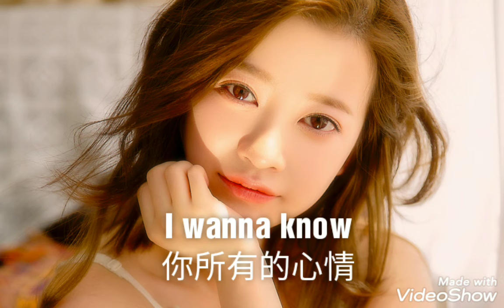情人-楊林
作詞：姚若龍
作曲：薛忠銘